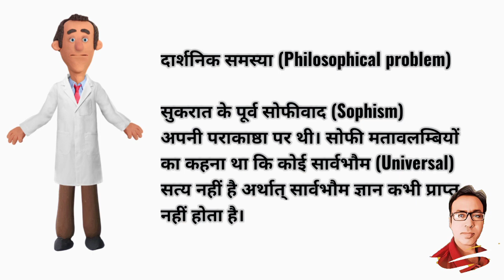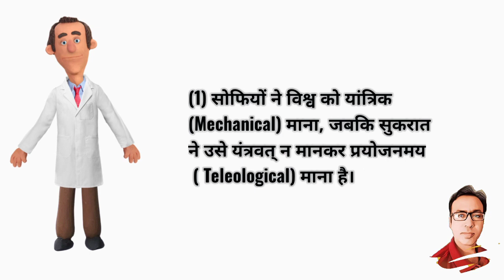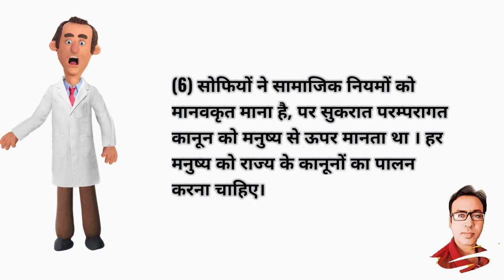सुकरात की दार्शनिक समस्या (Philosophical Problem of Socrates )